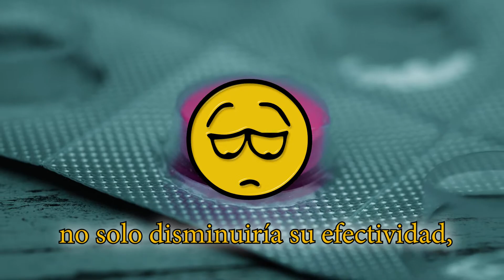Pastilla de emergencia | Dirección General de Atención a la Salud UNAM